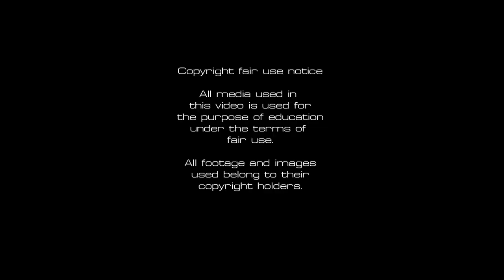Normandy Victory Museum Tour.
The Normandy Victory Museum was first called the Normandy Tank Museum, that museum closed down and they sold a lot of the tanks and armored vehicles, they had on display. Now it's more history focused and not just a hall packed with vehicles. You can do a lot of activities on the terrain of the museum, like play VR, visit several shops and ride an armored vehicle all for some extra money of course and riding along with an armored vehicle will probably be expensive.